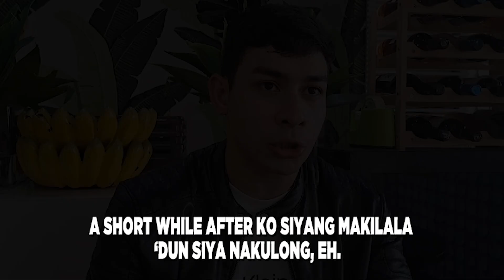MATUPAD KAYA ANG WISH NG MGA ARTISTANG ITO NGAYONG CHRISTMAS? | Morly Alinio